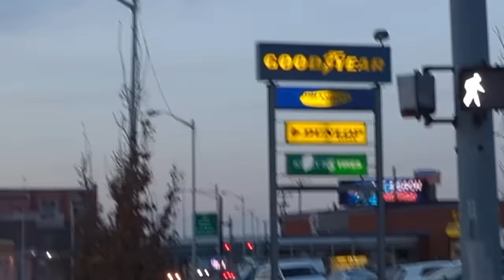Dodge Viper Crashes During Street Race || ViralHog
Occurred on April 10, 2022 / Dayton, Ohio, USA

"A Dodge Viper and an Integra tried to race at the Gem Autofinish car meet at 55 Catherine St, Dayton, OH. Vehicles were traveling northbound on S Patterson Blvd, starting from the intersection at Stout St. The viper torque steered right, cutting in front of the Integra, barely missing it. It collided with a street Lamp outside of Rinse Cycle. The driver was able to exit the vehicle on his own. Airbags did deploy. The estimated value of the Viper is between $180-200K."